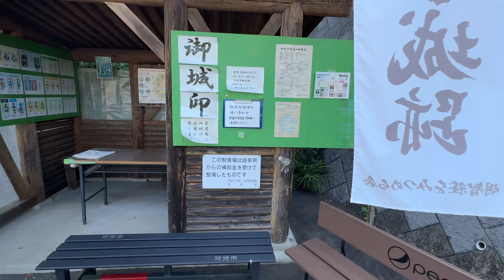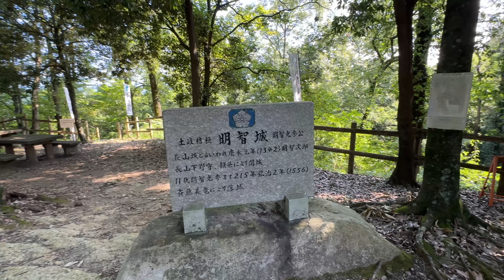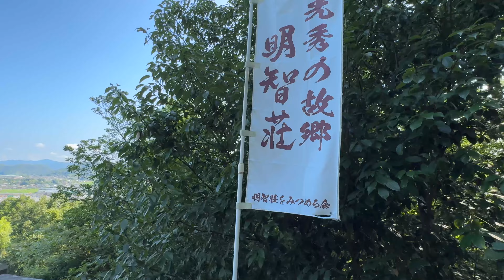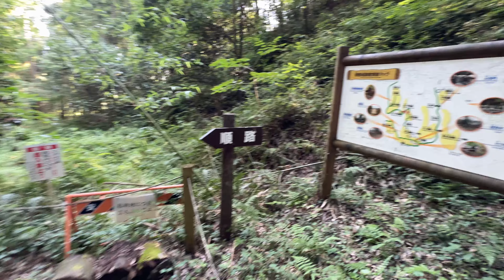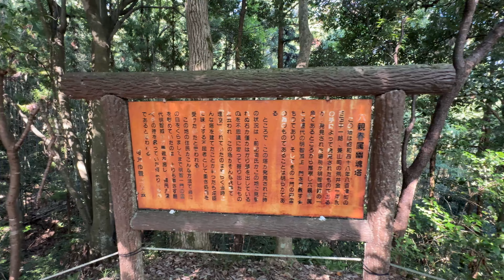4K Virtual Hike Akechi Castle Ruins, in Kani, Gifu, Japan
Akechi Castle Ruins, located in Kani City, Gifu Prefecture, Japan, are historical remains of a castle known as the birthplace of Akechi Mitsuhide. The castle was situated on a small hill and is now mainly preserved as a historical site.

It is said that Akechi Castle was built during the Sengoku period by Mitsuhide's grandfather, Mitsutsuna. Mitsuhide was born and raised in this castle and later became a vassal of Oda Nobunaga, known for his role in the famous incident of the Honno-ji Temple, where he assassinated Nobunaga.

Today, only a few remains of Akechi Castle are left, including earthworks and moats, allowing visitors to get a sense of the scale and structure of the castle at the time. In addition, there are statues and monuments of Mitsuhide around the ruins, making it a popular tourist destination.

In June 2020, a bronze statue of Mitsuhide was erected on the main keep ruins to commemorate the NHK Taiga drama "Kirin ga Kuru," which began airing in January 2020 and features Mitsuhide as the protagonist.